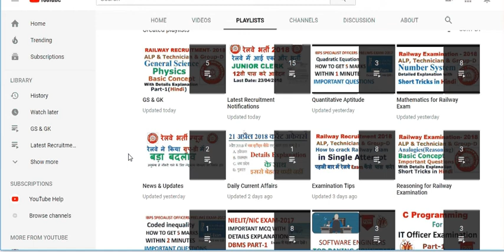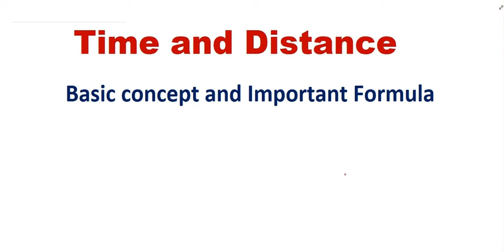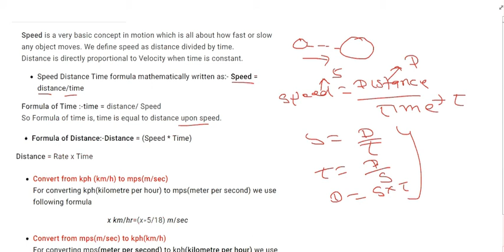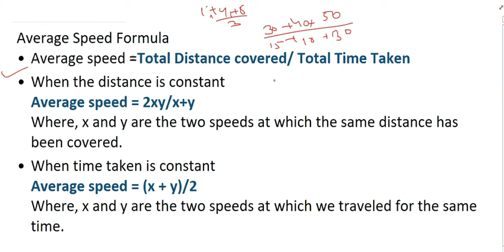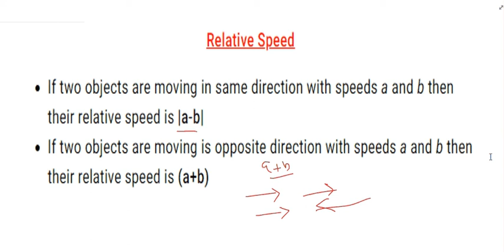Time and distance tricks, Important formula and basic concept for Railway , SSC and Bank Examination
Time and distance tricks, Important formula and basic concept for Railway Exam, SSC Exam and Bank Examination
Average Speed Formula
 • Average speed =Total Distance covered/ Total Time Taken
 • When the distance is constant
Average speed = 2xy/x+y
Where, x and y are the two speeds at which the same distance has been covered.
 • When time taken is constant
Average speed = (x + y)/2
Where, x and y are the two speeds at which we traveled for the same time.